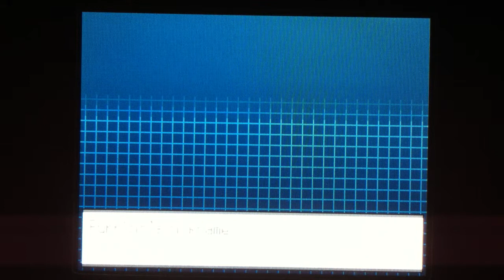Jaime's Pokemon White 2 Blind Nuzlocke Episode 3: Cal